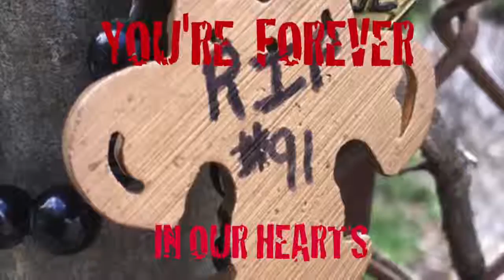Tribute to Will Smith #91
A tribute from the Gypsy Sticks to Will Smith #91.  Hope you like it!